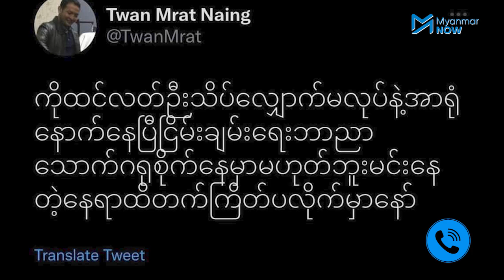လက်ရှိရခိုင့်နိုင်ငံရေးအခြေအနေဘယ်လိုရှိလဲ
ရခိုင်ပြည်နယ်အတွင်း ရက္ခိုင့်တပ်တော် (AA)နှင့် စစ်ကောင်စီတို့အကြား စစ်ရေးတင်းမာနေချိန်တွင် AA စစ်ဦးစီးချုပ်နှင့် တွေ့ဆုံဆွေးနွေးခဲ့ကြောင်း အမျိုးသားညီညွတ်ရေးအစိုးရ (NUG) က ထုတ်ပြန်လိုက်ပါသည်။ ဒါ့အပြင် ရခိုင်ပြည်နယ်တွင် အချိန်မရွေးတိုက်ပွဲဖြစ်နိုင်သည်ဟု AA က ယခုရက်ပိုင်းအတွင်း သတင်းပေး ထုတ်ပြန် ထားသည်။

တိုင်းရင်းသားလက်နက်ကိုင်အဖွဲ့ ခေါင်းဆောင်များကို ကိုယ်တိုင်တွေ့ဆုံဆွေးနွေးချင်ကြောင်း အာဏာသိမ်းစစ်ခေါင်းဆောင်က ဖိတ်ခေါ်ထားပေမယ့် AA အနေဖြင့်နေပြည်တော်သွားရောက်မှာ မဟုတ်ကြောင်း ပြောဆိုထားပါသည်။
လက်ရှိရခိုင်နိုင်ငံရေးအခြေအနေ၊ NUG နှင့် AA တို့၏ ဆွေးနွေးမှု အခြေအနေများနှင့်ပတ်သက်ပြီး ဝါရင့်ရခိုင်နိုင်ငံရေးသမား ဦးဖေသန်းကို Myanmar Now က ဆက်သွယ် မေးမြန်းထားပါသည်။

မေးမြန်း၊ တင်ဆက် - နန်းဦးနွေ၊ လင်းထင်